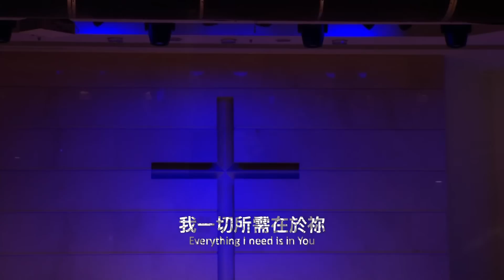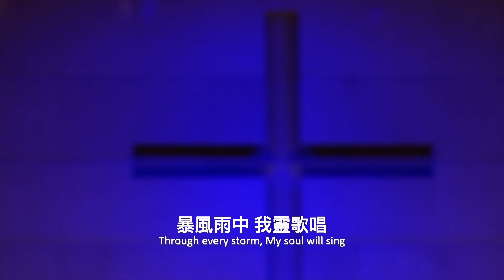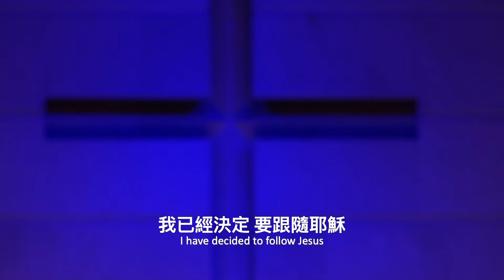黃國倫 Gordon Huang ｜人生的關鍵秘訣｜2020.08.01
你要的連結全都在連結樹